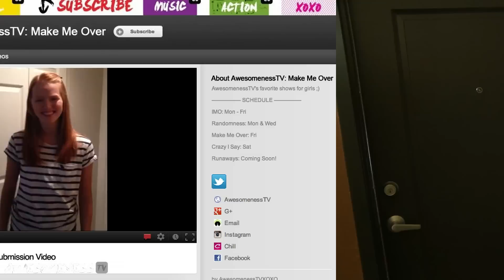Make Me Over - Macbarbie07 Makes Over Lauren - Make Me Over Ep. 15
Lauren recently moved to Los Angeles from Colorado and wants a new, fun California girl look! Bethany, aka MacBarbie07, and her Glam Squad help Lauren achieve her new look! they show her how to wear bright, neon colors with patterns, how to highlight her best facial features, how to add a fun pop of color to her hair, and more!

find out how to get made over by Bethany and the Glam Squad

→ AWESOMENESSTV ←

→ CREDITS ←

→ MMO ←

hey guys check out Bethany Mota aka macbarbie07 and her glam squad on Make Me Over! Bethany chooses one deserving girl each week and surprises them with a fresh new look by revamping their hair, makeup, and wardrobe with new clothes and accessories taking celebrity looks like Selena Gomez and Lauren Conrad and applying them to an everyday look. each girl not only looks amazing but is more confident about herself and that is the best part!